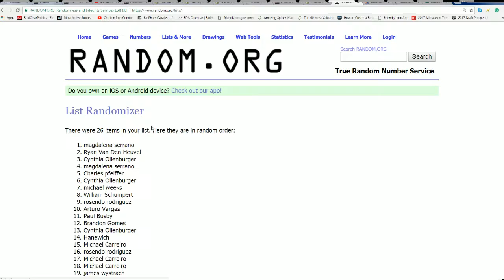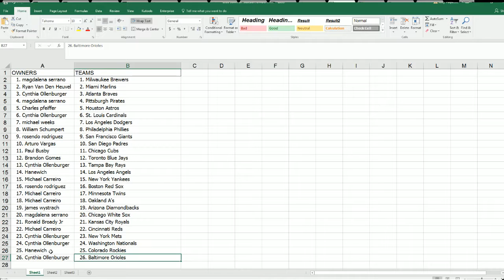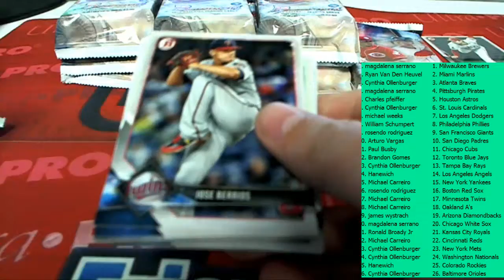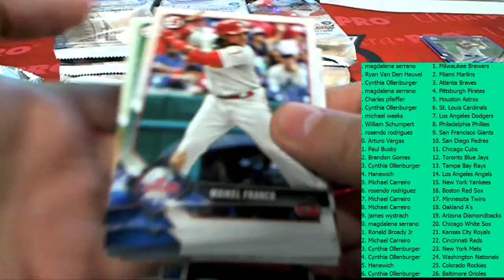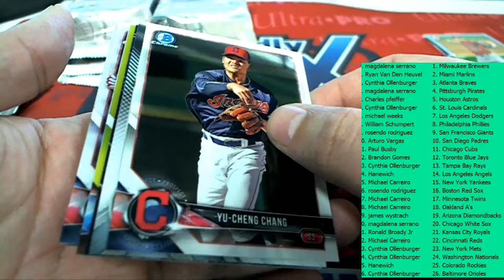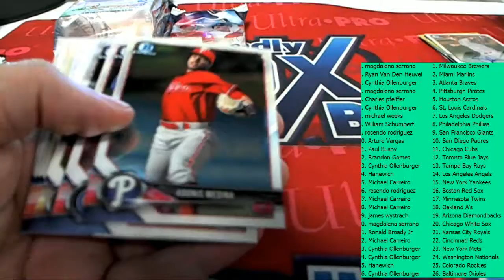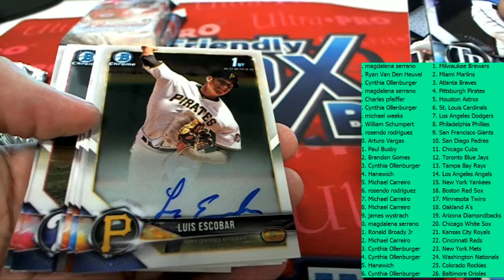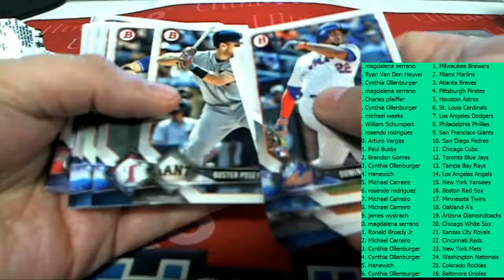2018 Bowman Baseball JUMBO HTA ID 18BOWMANBASEBALL110